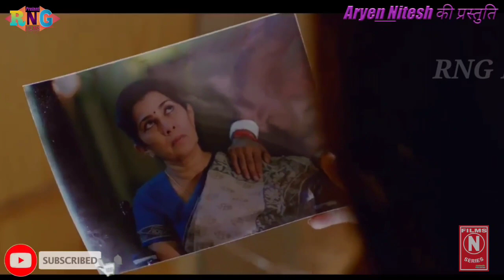Official Trailer:HUME TUMSE PYAAR KITNA | Nandu Nirara Aryen Nitesh Gupta Priya Banerjee,Lalit Mohan